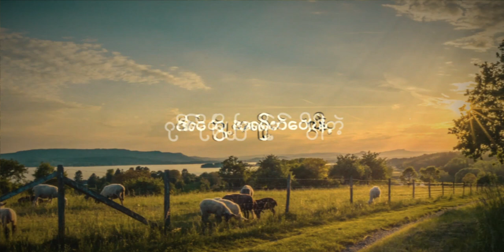စာဥရေ ရွာအရောက်ပြန်ခဲ့ပါ Lyrics Video - Na YEm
စာဥရေ ရွာအရောက်ပြန်ခဲ့ပါ Lyrics Video
Composed by Na YEm
Artist - Na YEm
Music Produced by @21THREE
ဒီသီချင်းလေးက ကြာတော့ ကြာခဲ့ပါပြီ။
စာသားနဲ့ တစ်ခါမှ မတင်ဘူးလို့ ပြန်တင်လိုက်ပါတယ်ခင်ဗျာ။
နားဆင်ခံစားပြီး ကြိုက်ရင် Share နိုင်ပါတယ်ခင်ဗျ။
ကျေးဇူးပါဗျ။